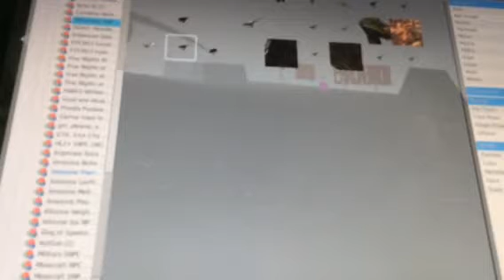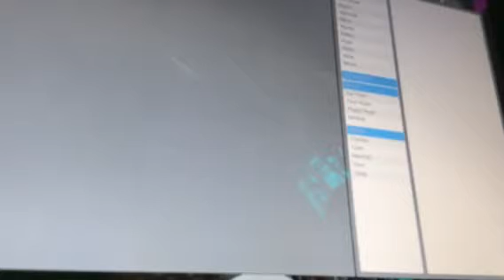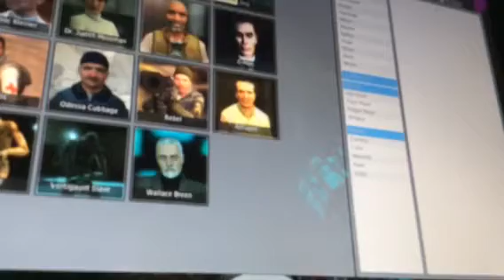DINO GARRY'S MOD SPECIAL EPIC SHOW DOWN!!!🐲🐉🐲🐉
I hope YouTube likes this video this is my fist video thank you